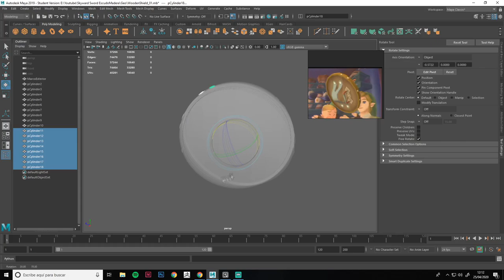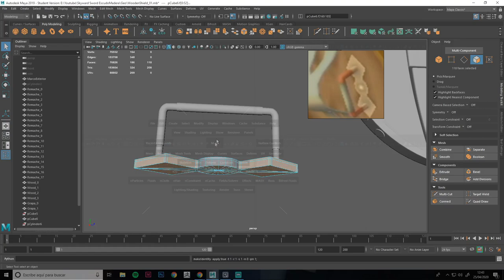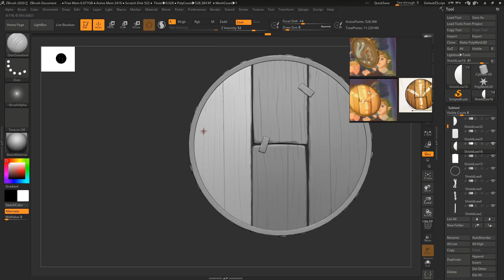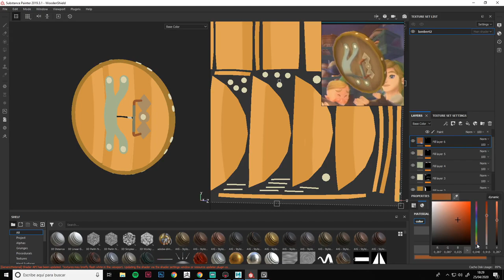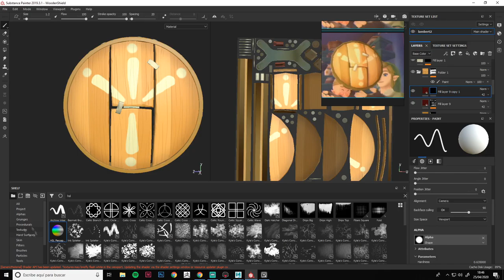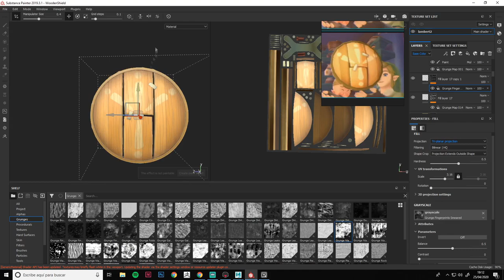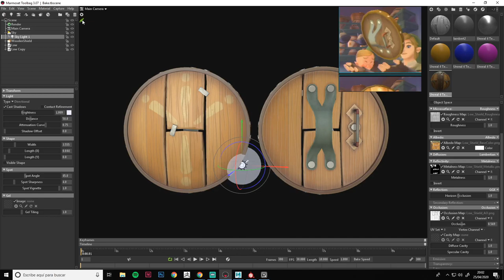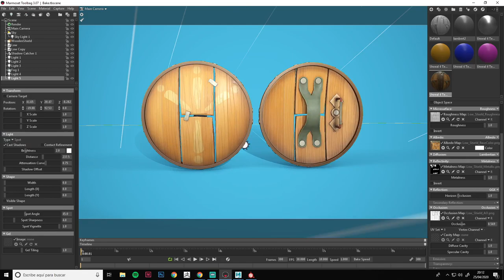Autodesk MAYA | Modelado 3D para VIDEOJUEGOS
Speed modeling de un prop que grabé para subir un tutorial basiquillo del proceso completo de un prop. Mientras edito el tuto, subo esto por aqui ;)